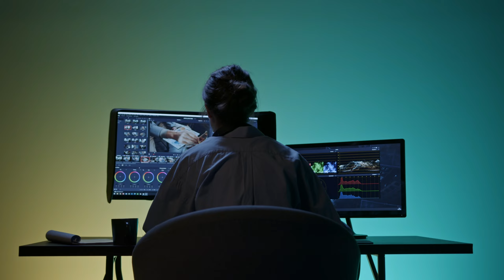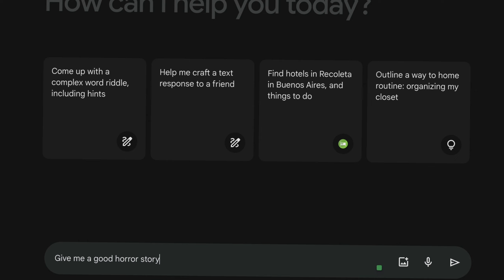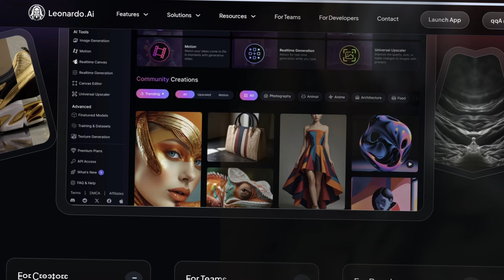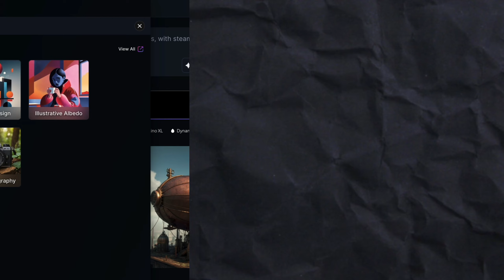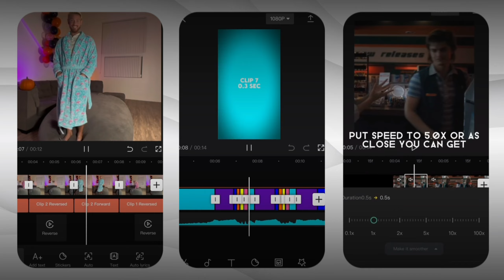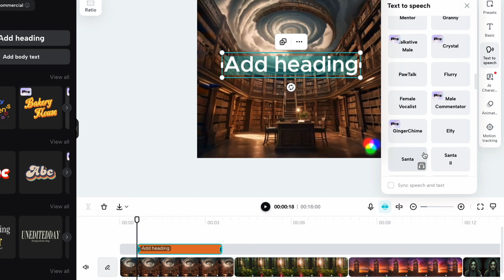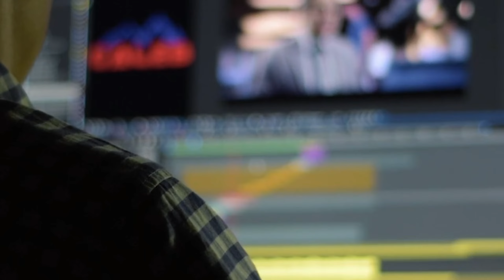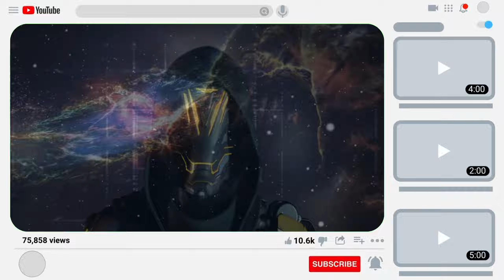How to Make FACELESS Animated Horror Story Videos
Welcome to AI Content Academy! In this video, we'll guide you through the process of creating captivating faceless animated horror story videos for YouTube. Perfect for horror enthusiasts and storytellers looking to engage their audience without showing their face.

Take My FREE Course on Making Videos Using AI 👉

Try Pictory for yourself for FREE!

Get faceless YouTube experts like Matt Par to virtually assist you with content creation!